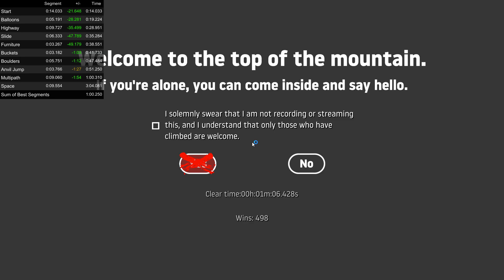Getting Over It Yeetland Map TAS (Tool-Assisted Speedrun) In 1:06.428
TAS means tool assisted speedrun, where you give the game a bunch of inputs through a special tool, then the game executes them, and you can retry from a certain frame to get a part better